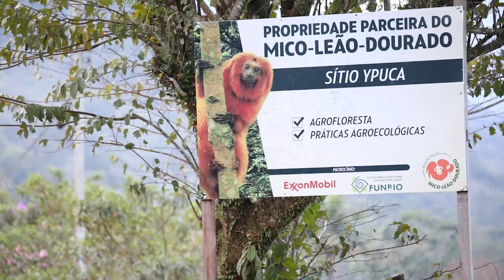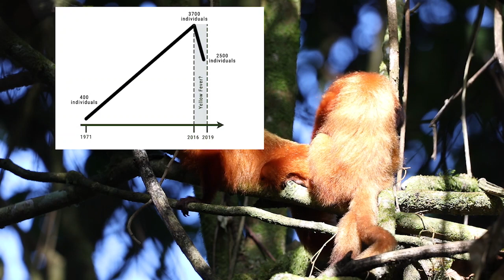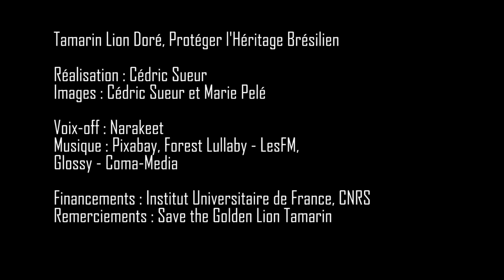Tamarin Lion Doré, Protéger l'Héritage Brésilien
Vulnérabilité des primates au Brésil face aux changements globaux

Une équipe de recherche franco-brésilienne se consacre à l'étude de la vulnérabilité des tamarins lion doré au Brésil face à la fièvre jaune. Cette petite espèce de primate, endémique de l'État de Rio de Janeiro, est en danger critique d'extinction. Les chercheurs s'attachent à comprendre comment les changements globaux, notamment les modifications des habitats et le changement climatique, influencent la proximité entre les tamarins, d'autres primates, les humains et les moustiques vecteurs de la maladie. Cette recherche est cruciale pour leur conservation.

Chercheurs : Maxime Pierron, Valeria Romano, Cédric Sueur, Carlos Ruis Miranda

Institut Pluridisciplinaire Hubert Curien, CNRS - Université de Strasbourg